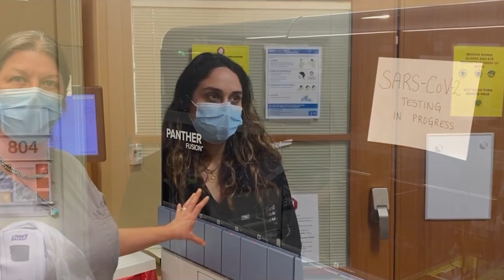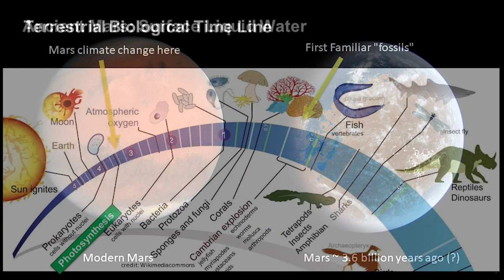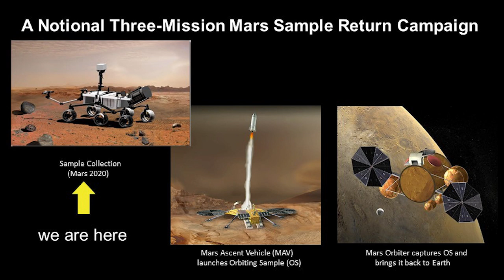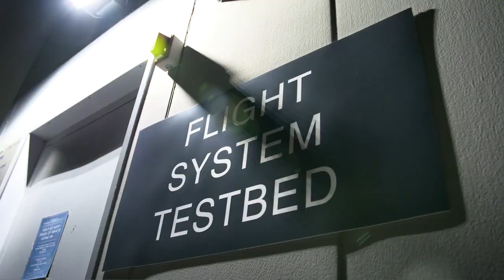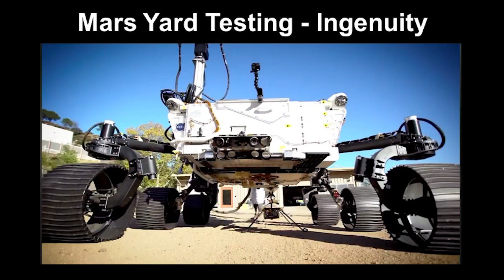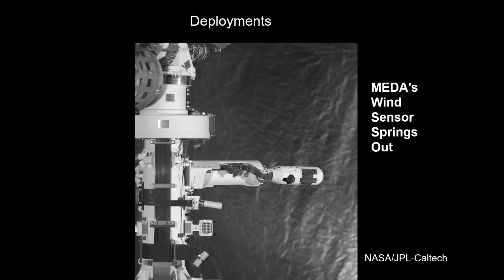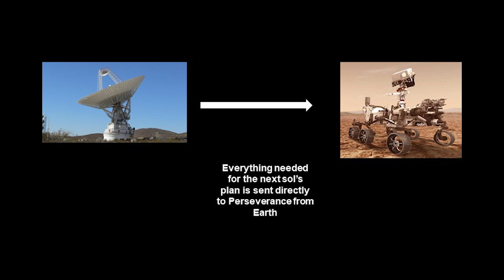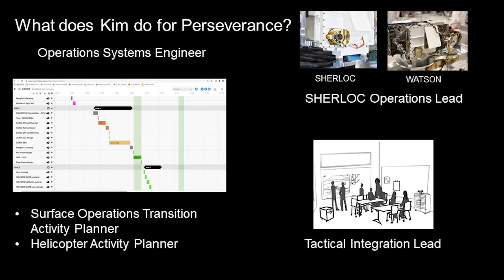January Thought Leader Series - Exploring the Mars Perseverance Rover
NASA's newest Mars rover, Perseverance, is scheduled to land in the red planet Feb. 18. Learn about this innovative rover from NASA Jet Propulsion Laboratory experts at our January, Thought Leader Series, presented by UTMB Health, 6 p.m. Jan. 28.